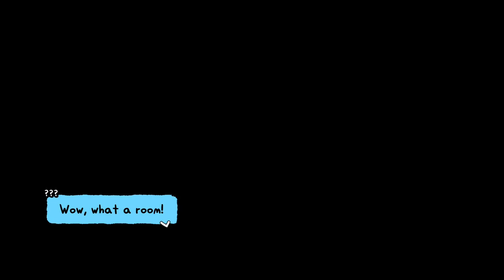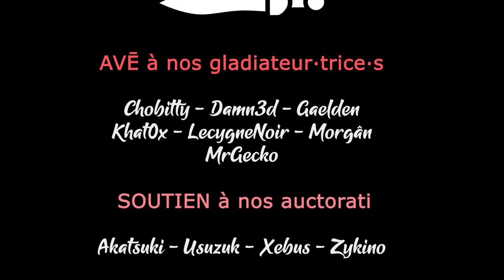DEATHBULGE - EP12 - On en finit avec le bus [FR]